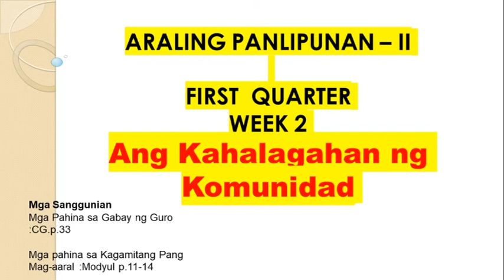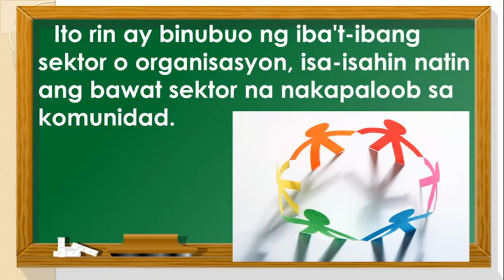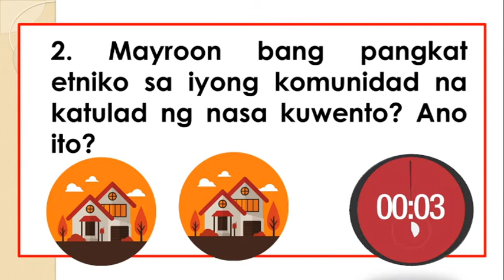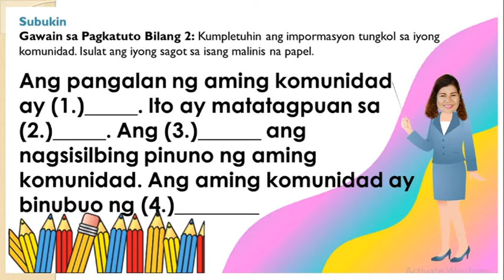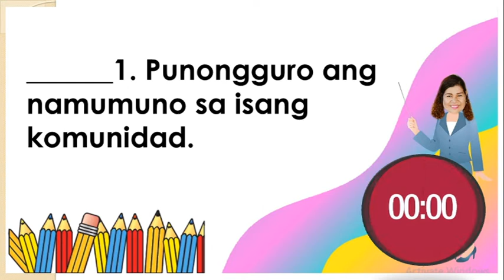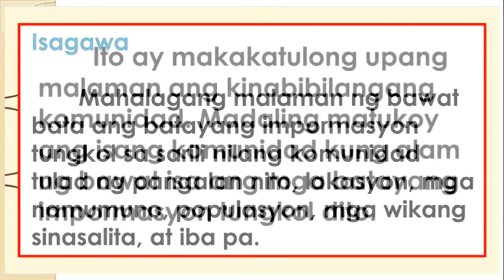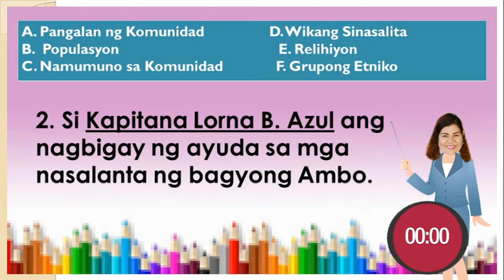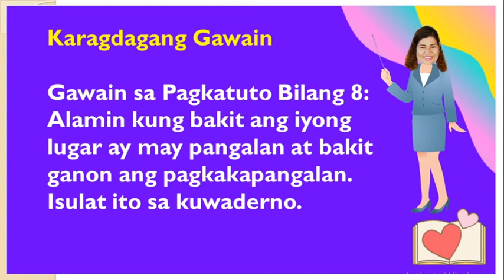Araling Panlipunan Grade 2 Week 2 Kahalagahan ng Komunidad